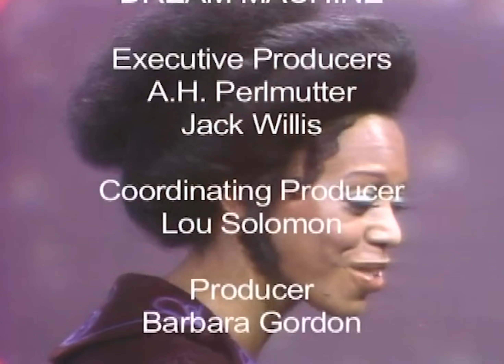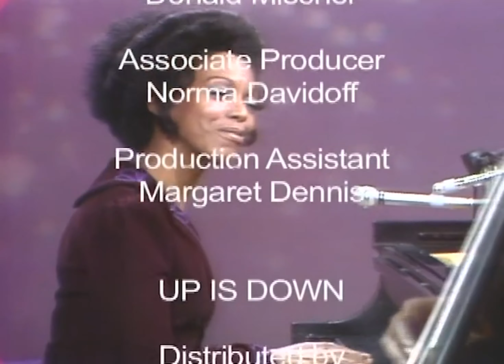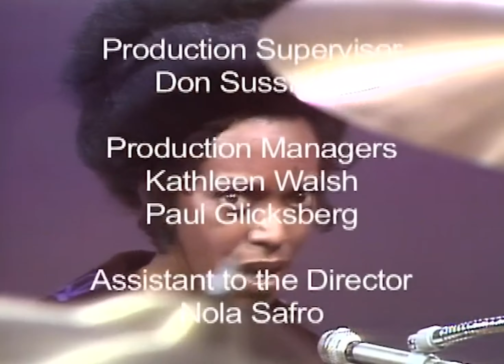Comedy Variety Show "The Great American Dream Machine" Ep. 9 Marshall Effron, Alan Arkin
The Great American Dream Machine was a weekly satirical variety television series, produced by WNET in New York, and broadcast on PBS from 1971 to 1972.

The show was hosted by Marshall Efron. The cast also included notable actors such as Chevy Chase, Henry Winkler, Penny Marshall, and Charles Grodin. Contributors included Albert Brooks, Paul Jacobs, Studs Terkel, and Andy Rooney.

--From Wikipedia

This is not the actual first or second season, but rather highlights from the first and second season, repackaged in 1974.

In this episode, children are asked what their idea of the American Dream is, , Marshall Effron talks about dolls, Studs Terkel discusses the American Dream at a round table at the Taproot Bar in Chicago, IL, and more!

And if you want to know about our upcoming shows, click on this link now for our official schedule on our official Twitter page! It's official!